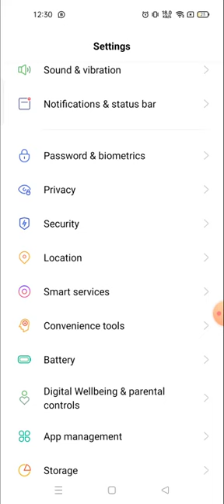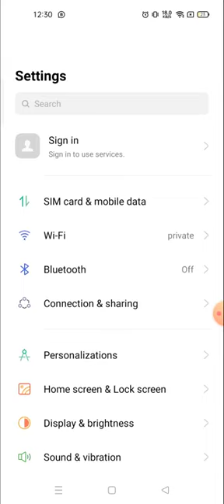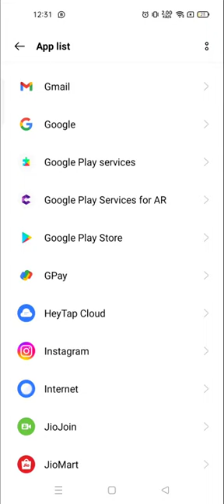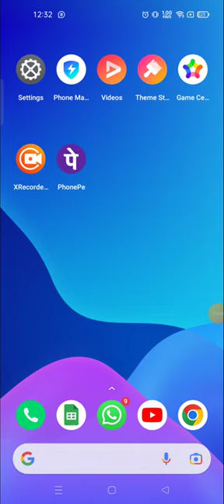Minä välimuistin tyhjentäminen Instagramissa Kuinka välimuistin puhdistaminen Instagram App i